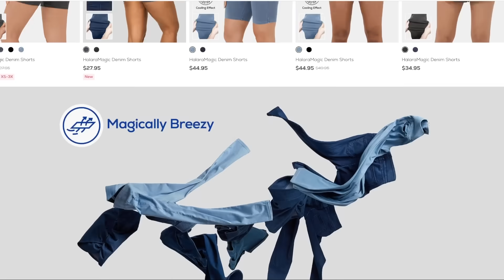Testing Tiktok Viral products! Halara Magic jeans & Wannabe dress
HalaraMagic™ High Waisted Back Side Pocket Stretchy Knit Denim Casual Leggings
color：Denim Black
size：M

HalaraMagic™ High Waisted Drawstring Pocket Cool Touch Breathable Washed Stretchy Knit Denim Wide Leg Casual Pants
color：Washed Denim Light Blue
size：M

color：Fuchsia Purple
size：S

HalaraMagic™ High Waisted Drawstring Side Pocket Cool Touch Breathable Washed Stretchy Knit Denim Casual Shorts 3''
size：M

color：White
size：S

HalaraMagic™ High Waisted Back Side Pocket Stretchy Knit Denim Casual Shorts 2.5''
color：Denim Black
size：M

Everyday Cloudful™ Backless 2-in-1 Flare Activity Dress-Wannabe-Longer Length & Adjustable Straps
color：Fairest Jade
size：S